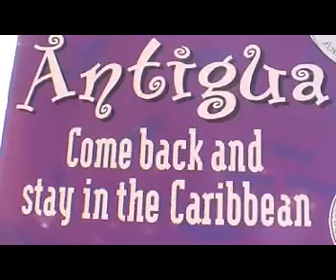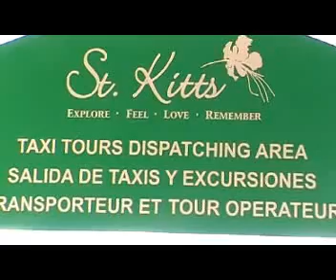Marco Polo dec 2010 Caribbean video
Marco Polo een cruise boot
gebouwd in Oostduitsland
2 motoren
verstevigde wand
helicopterdek